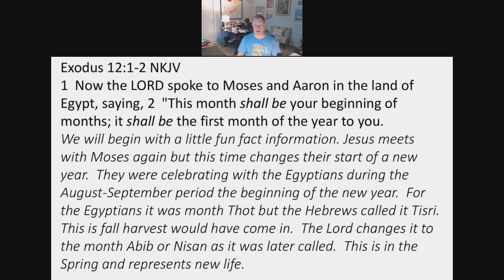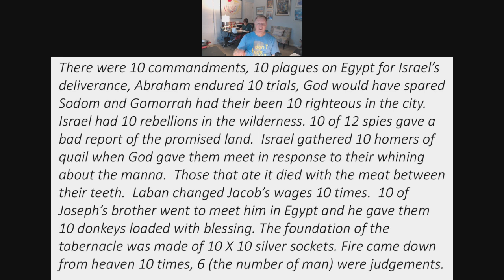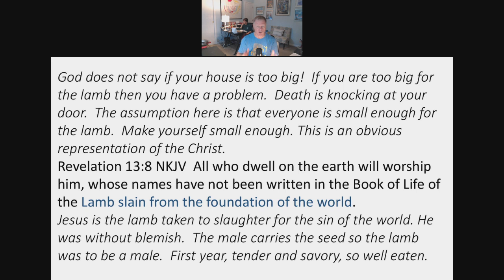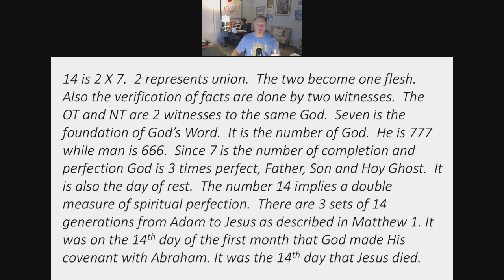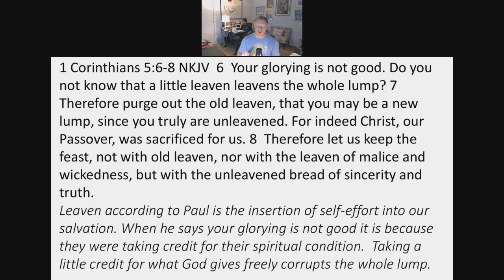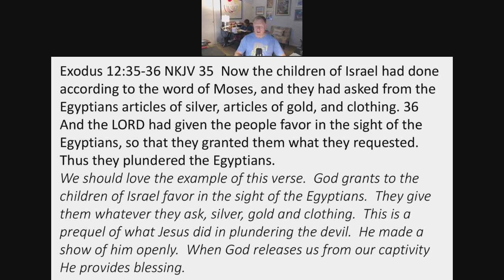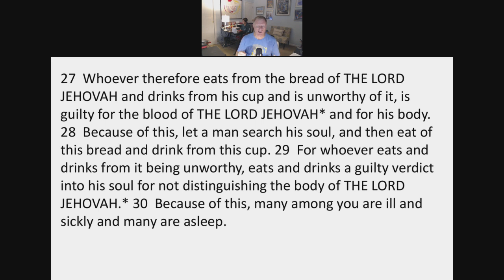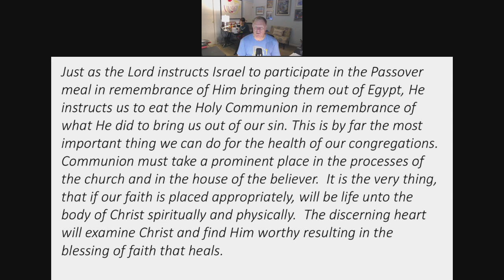Jesus In The OT #19 by Pastor Wayne Fox (5/20/20)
This is part of a continuing series looking at the appearances of Jesus in the Old Testament as well as the character of Jehovah through these encounters.  WE look at the conversations God had with Moses over the Passover meal.